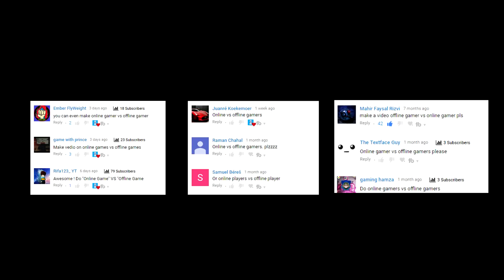Offline Gamers VS Online Gamers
Howdy Peeps!
Awesome Here! :D

OKAY! Another Awaited Video IS HERE!!

So It's a Quick VS video between Offline Gamers VS Online Gamers,
Tried to brainstorm the idea that's all

(Watch the video till the end guys,you don't wanna miss ) :3

Games Used in this Video:

1. The Witcher 3 : Wild Hunt

2. Player Unknown's Battleground

3. Counter Strike: Global Offensive

4. Grand Theft Auto V

And the Rest is From me :)

So See you again in the next video,
Till then,
Stay Awesome,
Game ON!